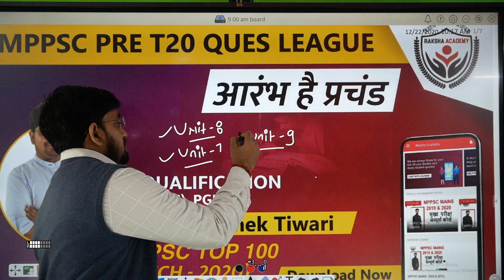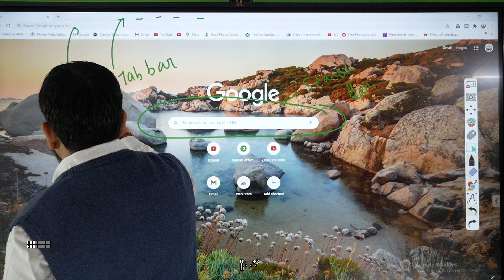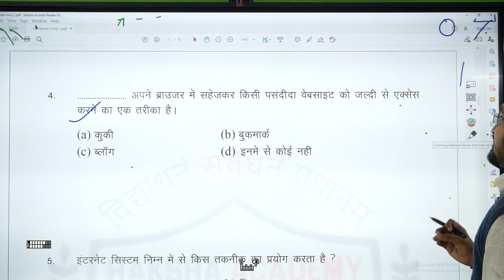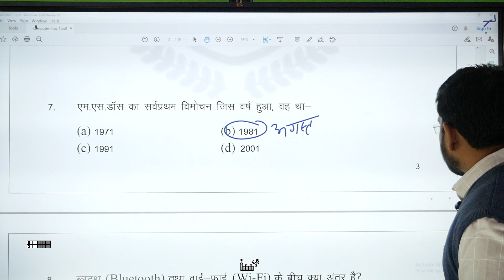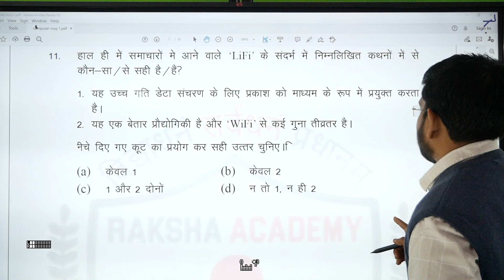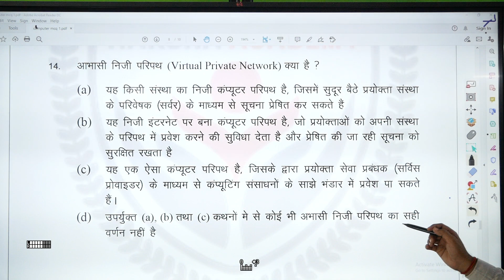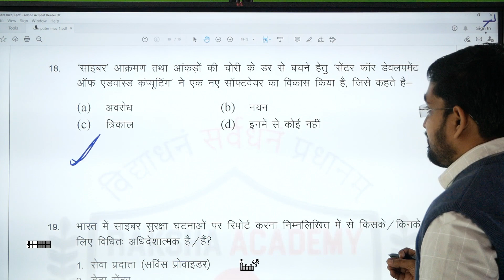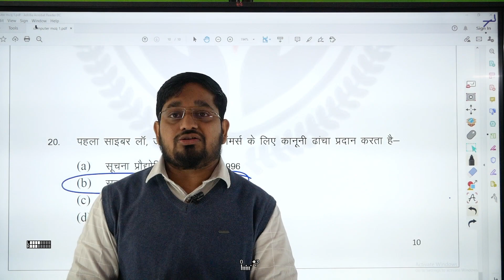🔴 | UNIT 9 BASIC COMPUTER part 2 | ALL COMPTATIVE EXAM | RAKSHA ACADEMY INDORE |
आज सुबह 9:00बजे से हम आपके लिये एक नयी आब्जेटिक्व प्रश्न की श्रेणी (series) लेकर आ रहे हैं, जिसमे विगत वर्ष  में ICT से  MPPSC प्रारंभिक परीक्षा मे पूछे गये प्रश्न और संभावित प्रश्न होंगे। ये आब्जेटिक्व प्रश्न सीरीज आपके लिये फ्री होगी। इसमे प्रतिदिन सोमवार से शनिवार तक 20 प्रश्न- 20 प्रश्न की क्लास होगी।

हमारा उद्देश्य आपको MPPSC प्रारंभिक परीक्षा के लिये पूर्णरूप से तैयार करना है, इसलिये आज से आप इस क्लास को लेना बिल्कुल भी मत भूलियेगा।

अपने मोबाइल फोन मे रिमांडर सेट कर लीजिये
सुबह 9:00 बजे
YOUTUBE:- RAKSHA ACADEMY CHANNEL

आपका
अभिषेक सर
रक्षा एकेडमी, इंदौर

नीचे दिए गए लिंक पर क्लिक करे और डाउनलोड करे रक्षा अकादमी का एप्लीकेशन।

हमारे टेलीग्राम ग्रुप को ज्वाइन करने के लिए नीचे दिए लिंक पर क्लिक करे।

फेसबुक पर हमारे साथ जुड़ने के लिए  नीचे दिए लिंक पर क्लिक करे।

हमारे फेसबुक ग्रुप को ज्वाइन करने के लिए नीचे दिए लिंक पर क्लिक करे।

इंस्टाग्राम पर हमारे साथ जुड़ने के लिए  नीचे दिए लिंक पर क्लिक करे।

v=sV8DbSQwDR8&list=PL0gSxd95S5J1De2p2IYjr2-Owxb_T66i4

कोर्स मे क्या है ?
-मध्यप्रदेश लोकसेवा आयोग प्रारम्भिक परीक्षा , मुख्य परीक्षा और इंटरव्यू क लिए पर्सनैलिटी डेवलपमेंट को इस कोर्स मे शामिल किया जाएगा।
-प्रारम्भिक परीक्षा की टेस्ट सीरीज ऐप्लकैशन मे उपलब्ध होगी ।
-मैंस के समय टॉप 100 बैच के टेलीग्राम ग्रुप के माध्यम से मैंस पेपर और उत्तरलेखन के लिए विशेष क्लास दी जाएगी।
- शत प्रतिशत पाठ्यक्रम को कवर किया जाएगा।
-ऐप्लकैशन मे पीडीएफ़ नोट्स दिए जाएंगे।
-मध्यप्रदेश मे एकमात्र विडिओ कोर्स जो एक साल की वैद्यता देता है और आप विडिओ जब चाहे और जितनी बार चाहें देख सकते हैं।
-इन एप विडिओ डाउनलोड उपलब्ध होगा ।

क्या है टॉप 100 ग्रुप -
-इस ग्रुप मे ज़ूम मीटिंग के माध्यम से समय समय पर आनंद सर और टीम के द्वारा साप्ताहिक चर्चा और मार्गदर्शन दिया जाएगा
-डिस्कशन ग्रुप को एक निश्चित समय के लिए ओपन किया जाएगा जिसमे आप अपने सुझाव , समस्या एवं  परीक्षा संबंधी चर्चा कर पाएंगे।
-कंटेन्ट ग्रुप मे आपको जरूरी पाठ्य सामग्री उपलब्ध कराई जाएगी ।
-आप हमारे ऐप्लकैशन के चैट या टेलीग्राम से आनंद सर और टीम से सीधे जुड़ सकते है । हम पूरी तरह उत्तरदायी होंगे।
-जो भी लोग इस कोर्स मे शामिल होंगे उनके सिलेक्शन के लिए हर संभव प्रयत्न किया जाएगा क्योंकि आपका सिलेक्शन ही हमारी सफलता है।
-आपको समय समय पर प्री , मैंस टेस्ट , पेपर लिखने और सॉल्व करने की कला भी सिखाई जाएगी , आपके मनोबल को हर हाल मे बनाए रखा जाएगा।